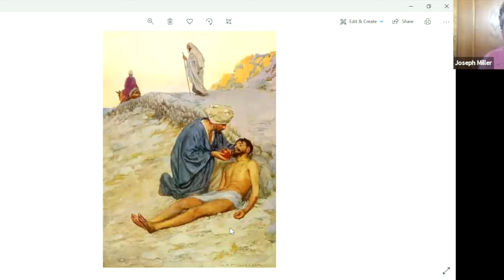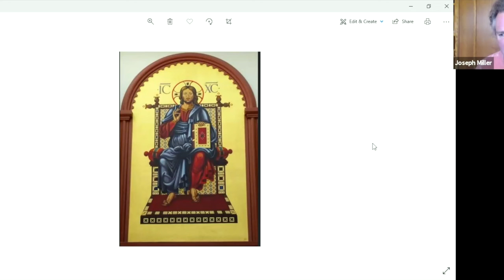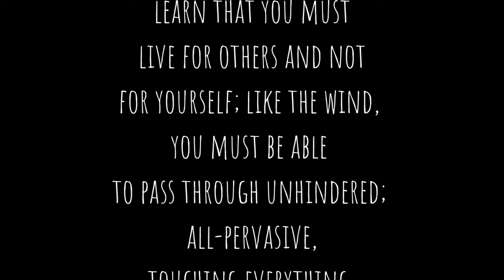Gems from the Wisdom Traditions: Are We our Brothers and Sisters Keepers? Christian mystic tradition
“Are We our Brothers and Sisters Keepers?" Joe Miller from the  Christian mystic tradition